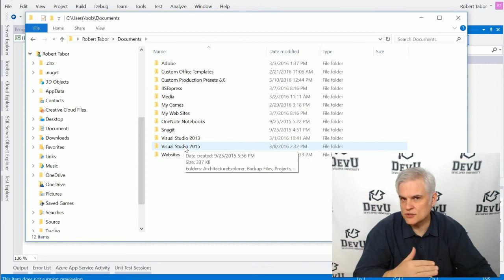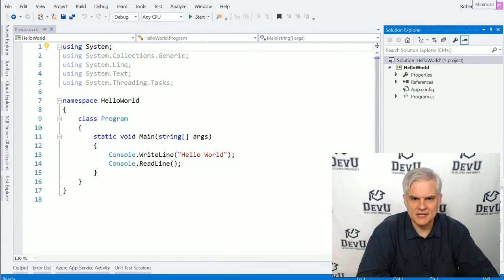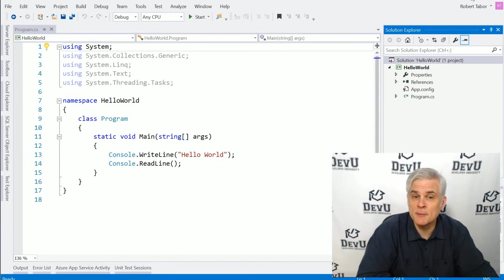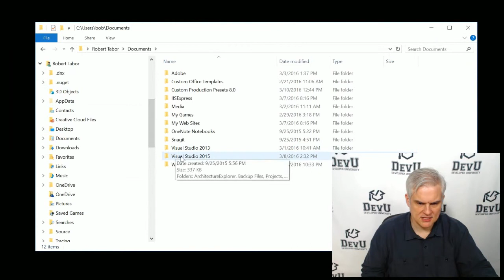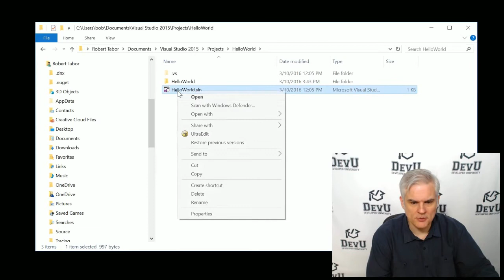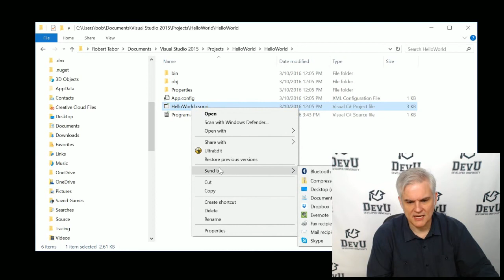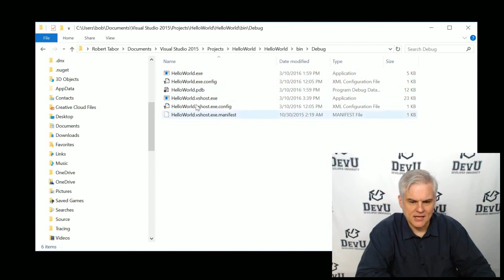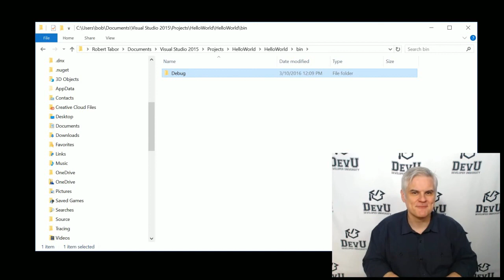Working with Code Files and C# Projects | C# Tutorial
C# Tutorial | Working with Code Files and C# Projects

C# is an easy and powerful object-oriented programming language developed by Microsoft. C# used to create various applications, such as windows, console applications or other types of applications using the Visual Studio.

This C# tutorial will help you in learning the C# from the basic to advanced level.

These tutorials are designed for beginners and professionals who want to learn C# step-by-step.